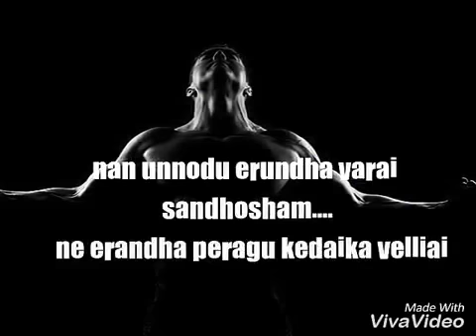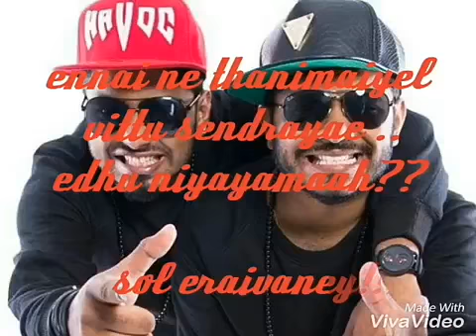nanbanukaga songs Hiphop anto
Hiphop anto